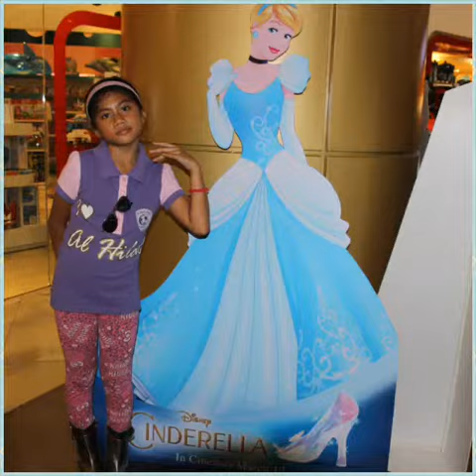Kids toys club:toy shoppinghunt pictures slideshow